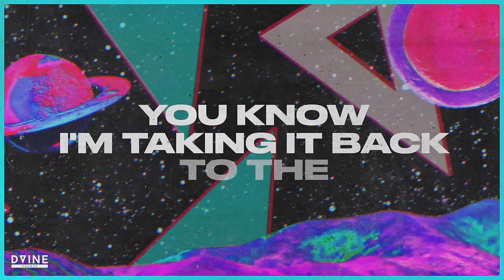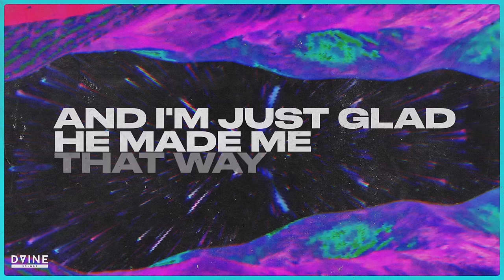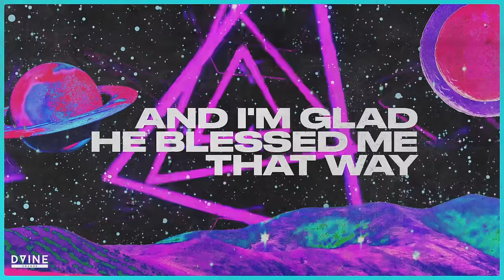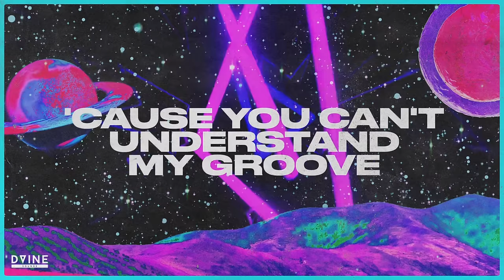Mike Dunn - God Made Me Phunky (Jess Bays Remix) [DVINE Sounds]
💙 Thank you to everyone who’s reached out about it too! 💜